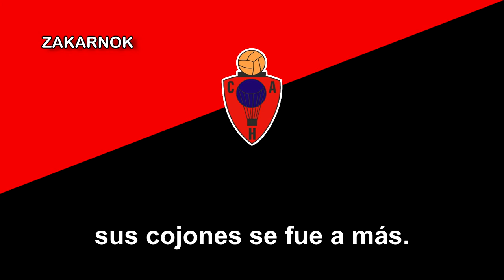Himno del Atlético Huracán de Allo (Versión antigua)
Página oficial del club:
El Club Atlético Huracán de Allo es un equipo de fútbol español de la ciudad navarra de Allo, su denominación se debe a que tomó referencia y homenaje al equipo argentino Club Atlético Huracán.

La historia ocurre en 1927 cuando vuelve de Argentina un tal Luis Martínez conocido como “Gutierrez”. Allí, donde el fútbol es una religión, el tal “Gutierrez” se había convertido en  ferviente seguidor del River Plata. En la tertulia que se organizaba en la barbería que Tomás Luzuriaga tenía en La Placeta, “Gutierrez” comenzó a hacer prosélitos contando las maravillas del nuevo deporte. Tiene éxito y pronto uniformados con bombachos y alpargatas organizan equipos y partidos en pos del pelotón por la Plaza y la Placeta.

Pronto le llega el éxito (1934-35) y consigue ganar al Erriberri, el equipo de Olite, que era el mejor equipo de su categoría en Navarra. Recordemos el equipo del Huracán que realizó esta hazaña: Luis Soria, Antonio Zurbano, José Macua, Miguel Fernández de Arcaya, Jesús López, Martín Montoya “Pizarrín”, Garamendi, Fermín Arza ”Gasolina”, Ichaso, Benito Garayoa, Saturnino Alonso y Antonio Ulíbarri “Montero”. Bastantes de sus descendientes también han defendido el honor del Huracán. El susodicho “Gutierrez” era el entrenador, y Tomás López el primer promotor y forofo que además  hacía de todo un poco. Curioso este “Gutierrez” porque en Allo se decía de él: “De qué le sirve a “Gutierrez” el talento y el sentido si está todo el día en el Chaparralmetido”. Era hijo de Tomás, zapatero remendón, que tenía el taller en la calle del Raso  número 7, muy cerca del cine.

Años más tarde, hacia 1946, se proclama campeón de su grupo, en Segunda Regional, lo cual supone muchos partidos ganados pero al intentar ascender cae ante el Anaitasuna de Pamplona.

No obstante al año siguiente con la moral por las nubes consigue llegar otra vez a la final que se juega en Tafalla contra el Arenas de Tudela. Aquí perdió, pero por poco: 2 a 1.

Es de suponer que semejante hazaña se sustentaba en el entusiasmo de jugadores, entrenador y seguidores. Hazañas más que remarcables si te has pasado la mañana segando y por la tarde tienes partido, cosa que ocurría con frecuencia. De esta época es la primera canción del Huracán. Aquella que enardecía a sus seguidores y decía así:

"El Huracán es en Allo
como es la guerra en el Tercio
y el que diga lo contrario
seguro que será un necio.

Tienen valor, tienen gracia,
tienen arte, tienen bríos.
Por eso les temen tanto
los aldeanos de Dicastillo.

Y en el trato caballeros,
y en el campo son leones.
Tienen tipos de toreros,
llegarán a campeones.

Si tienes trato con ellos,
seguro que han de triunfar,
que los chicos de este pueblo,
no se dejan dominar.

El domingo en Dicastillo
el Huracán les ganó,
y, al ver ellos que perdían,
el segundo se anuló.

Si bajan los de Dicastillo
al Prau de Chica a jugar,
no se van sin ocho cero,
contando que vaya mal."

Autor: dicen que Corpus Platero, Corpus “el de la luz” pero no lo podemos asegurar.

En los años 50 y 60  don José Gamboa, maestro de la escuela de Allo, fomentó y promovió la práctica del fútbol. Paralelamente, para financiar el equipo, se hacían Comedias en el cine en las que participaban los artistas locales del momento (Danielico, Chomin, Miguelico, Luis Roncal el hijo del Roso, Jose Mari Portillo “Casto”, Juan Ignacio Arellano…).Alguna fue organizada por Don Andrés, el cura innovador coetáneo de Don Ricardo. Tenían mucho éxito. Hacían mucha risa. Su resultado final fue aquella generación de buenos jugadores: Delfín Alonso, Paco Izaguirre, los hermanos Ulíbarri, Rolando Zurbano, Ángel Macua, Carrascal, Michel Zalduendo, Jose Luis Basterra,  Iñaki (Ignacio Jesús) Lizasoain “Chacal” que volvieron a engrandecer el nombre del HURACÁN.

En el año 1966 esos mismos jugadores alentados por Don Luis, entonces cura de Allo, participaron en el Primer Torneo del Ega junto a equipos como Idoya, Sesma, Muniain, Zarramonza, Lerinés, Ondalán etc quedando campeones la temporada siguiente 1968. Además se llevaron el trofeo al máximo goleador y al portero menos goleado. El entrenador de aquel equipo fue Mari Juaristi. Este entrenador, además de ser jugador destacado en su tiempo, estuvo metido “en lo que haría falta”: cortar la hierba a mano, marcar el campo…Un forofo.

A pesar de su largo historial deportivo, jamás alcanzo algunas temporadas en la Tercera División de España.